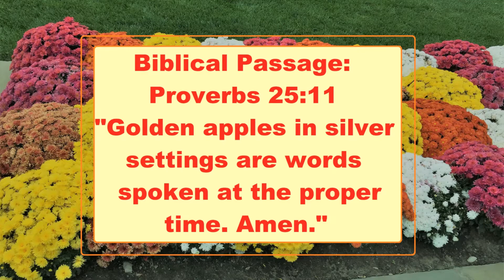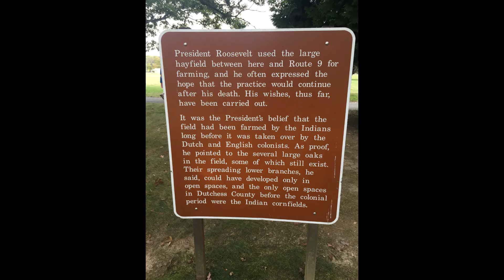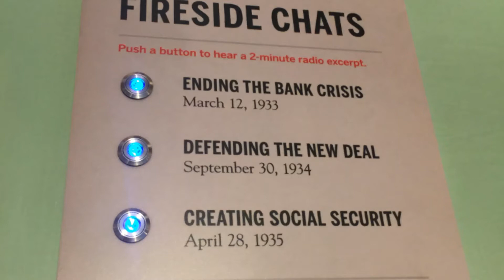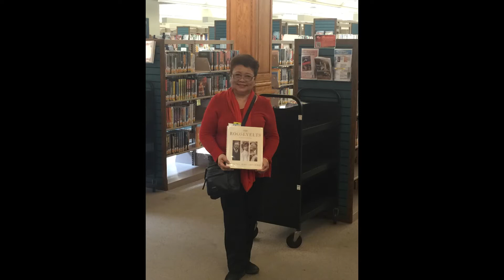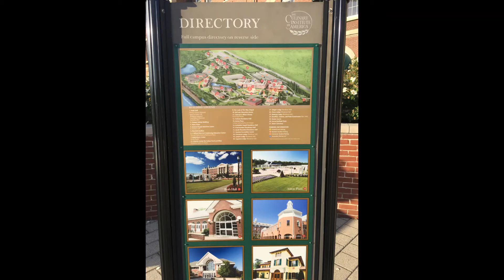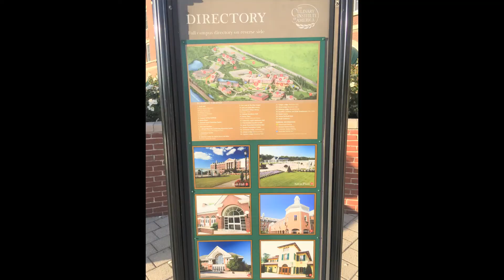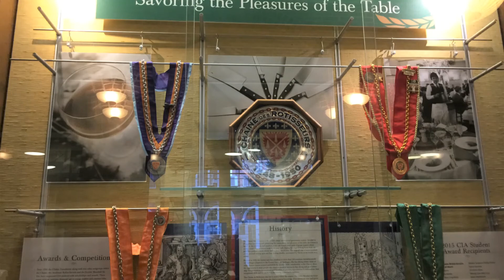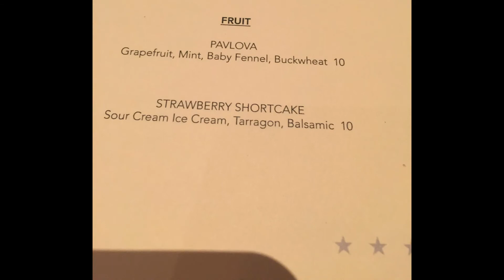21_094_ Nonna's Anniversary Dates at FDRoosevelt's Home & The Tavern/ Culinary Institute of America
Circa 2017. Nonna reminisces her anniversary dates with her husband who was then diagnosed with the big C after 3 decades of not having it.  Their trip to France was cancelled and they both they decided to enjoy their anniversary with a visit to FDRoosevelt's historical home in NY. Luckily, it was also a restaurant week and they had a dinner at The Tavern, a fine dining restaurant inside the Culinary Institute of America in NY.
Biblical Passage: Proverbs 25:11
"Golden apples in silver settings are words spoken at the proper time. Amen."